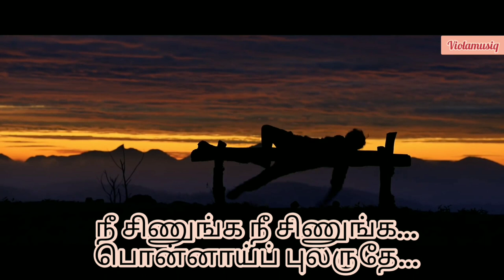violamusiq Maaraa | Oh alagae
Maara is a 2021 Indian Tamil-language romantic drama film directed by Dhilip Kumar in his directorial debut, and produced by Prateek Chakravorty and Shruti Nallappa of Pramod Films. An adaptation of the 2015 Malayalam film Charlie by Martin Prakkat, the film stars Madhavan, Shraddha Srinath and Sshivada, reprising the roles played by Dulquer Salmaan, Parvathy Thiruvothu and Aparna Gopinath in the original counterpart.
Directed by: Dhilip Kumar
Produced by: Prateek Chakravorty
Shruti Nallappa
Written by
Dhilip Kumar
Based on Charlie (2015 Malayalam film)
by Unni R.
Starring
Shraddha Srinath
Karthik Muthukumar
Edited by: Bhuvan Srinivasan